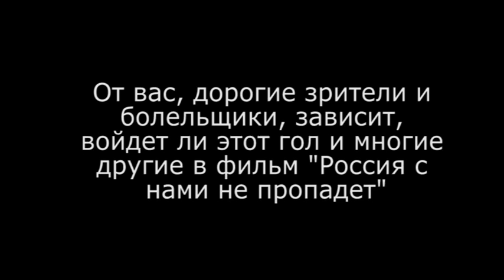2016_10 Пантера - Обнаженные сердца. Ю.Заянчуковская 5:0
2016_10 Пантера - Обнаженные сердца. Ю.Заянчуковская 5:0